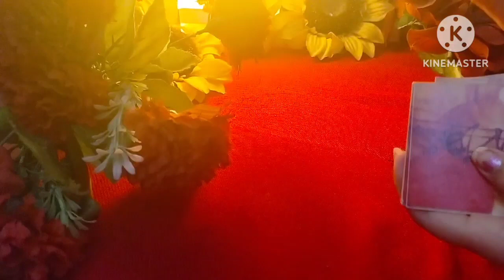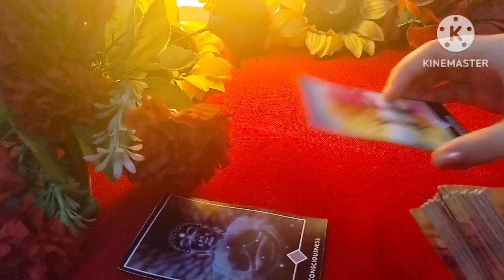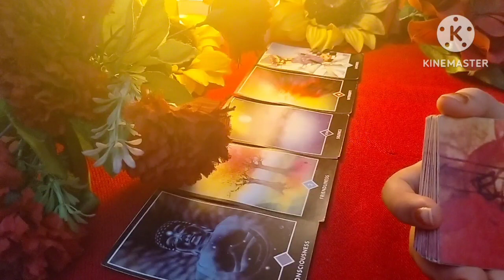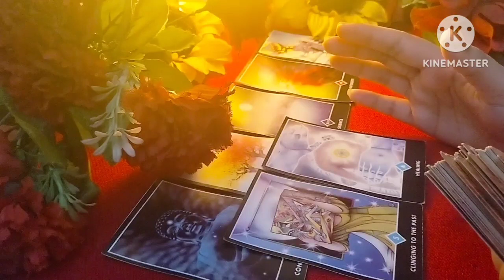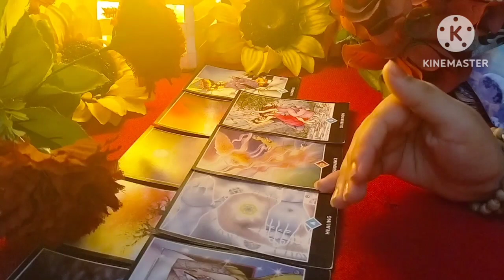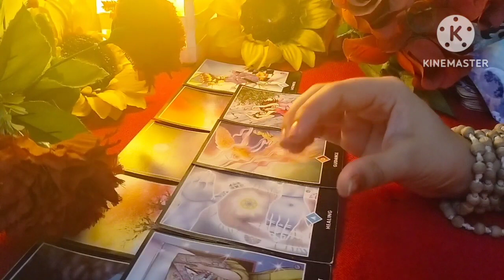Next 7 days...Ho jao tayyar Unexpected change